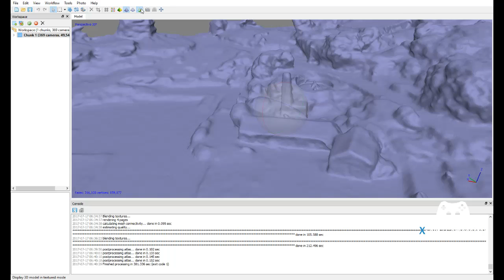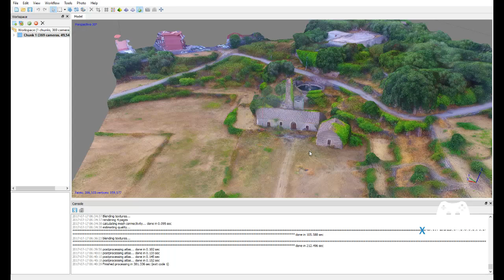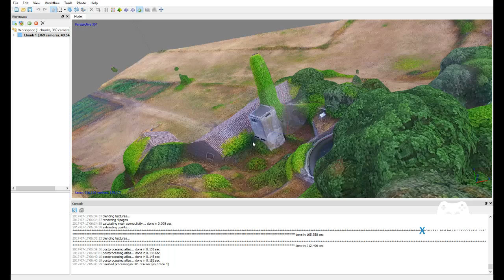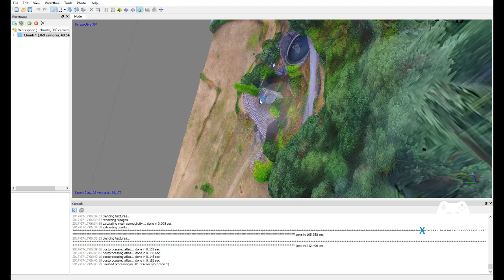Prova 3D con Agisoft Photo Standard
Ricostruzione 3D di un vecchio mulino utlizzando 369 foto estratte da 3 video effettuati con il drone DJI Phantom 3 Standard seguendo la modalità point of interest.

Info:
Punti: 49.543
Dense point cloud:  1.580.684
Faces: 316.103
Vertices: 159.177
Textures: 4.096 x 4.096 x 4

Nonostante io abbia un Intel i5 7400 da 3GHz con 24 GB di ram e una AMD RX480 Black Edition, il computer fatica a tenere questa risoluzione di textures.